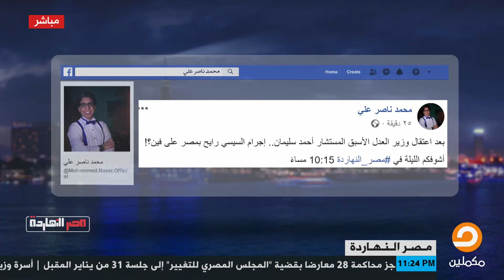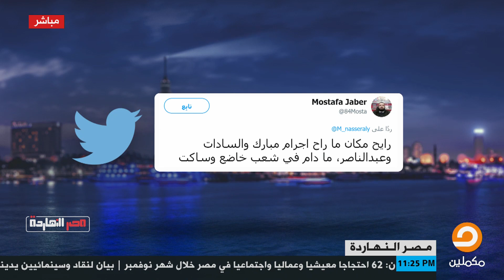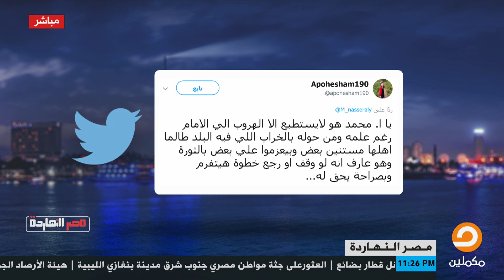شاهد كيف علق متابعي مصر_النهاردة على اعتقال المستشار أحمد سليمان